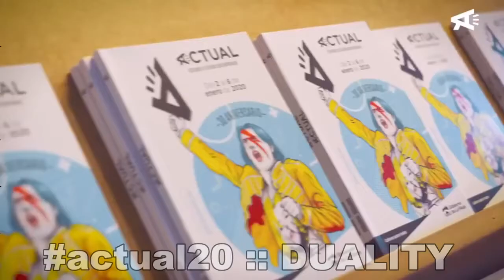Actual 2020 : Inauguración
Duality: Apertura del Festival de arte Actual 2020 en Logroño